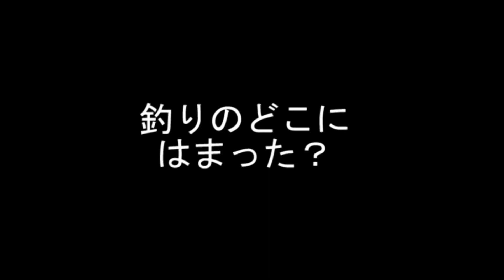「つり情報」ドクモスカウト2011 Vol.10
つり情報 読者モデル 一次審査合格者のプロフィールです。